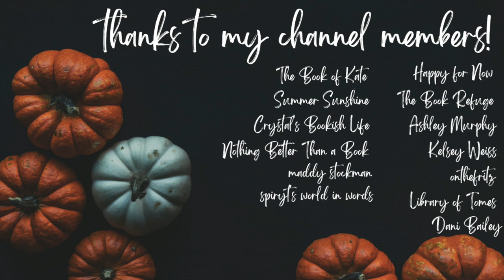the many books I am currently reading & my ku tbr :)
Hi yall!!❤️ Here we have a more chit-chat kind of video! I talk about the very many books I am currently reading, and some of the books I have recently downloaded on kindle unlimited!

xoxo Ava💕